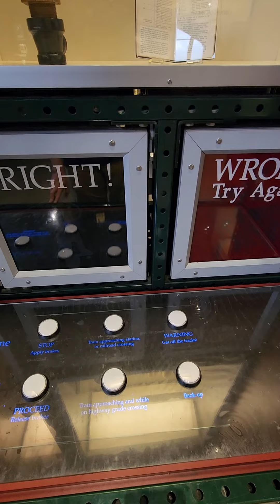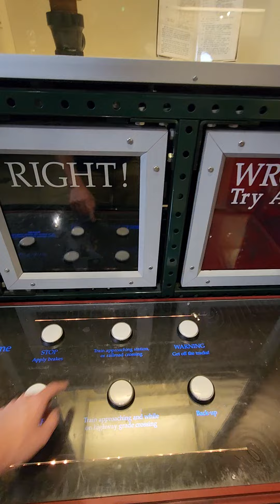quick little game of guess the whistles